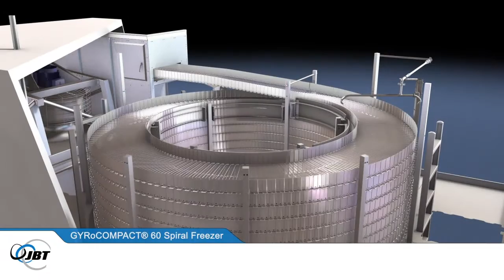Frigoscandia GYRoCOMPACT® 60 Selft-stacking Spiral Freezer, Chiller & Proofer - PL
Performance that meets and beats industry standards
The Frigoscandia GYRoCOMPACT® 60 Self-stacking Spiral Freezer has evolved from one of JBT’s best selling products, the GYRoCOMPACT M6 and Classic 600 Spiral Freezer, but retains all the best Frigoscandia technology, including the FRIGoBELT® Nova self-stacking belt which can come with a 10-year warranty.